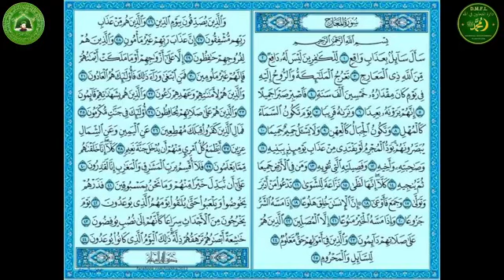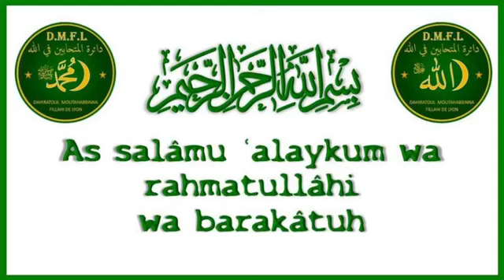TAFSÎR SOURATE AL MA'ÂRIDJ 070 LES ÉCHELONS OU VOIES D'ASCENSION SÉANCE N°75